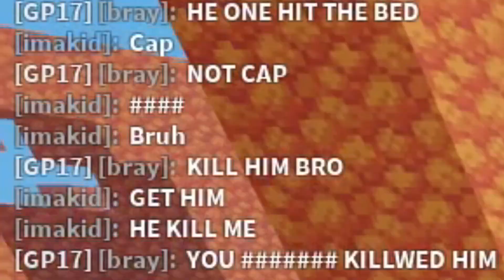Roblox Bedwars with Voice Chat can be kinda crazy